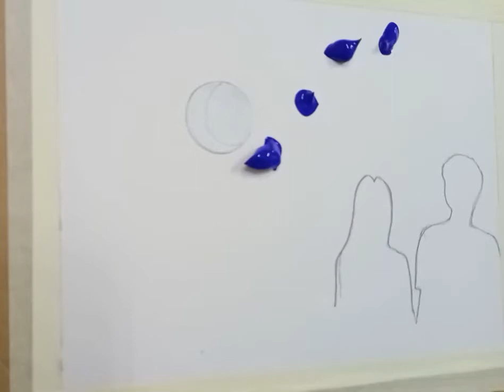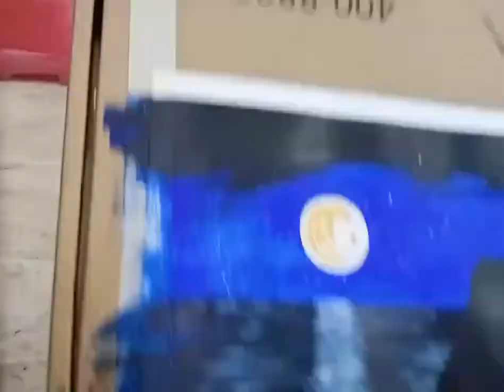Aclyric Painting #07/Moonlight Love Couple